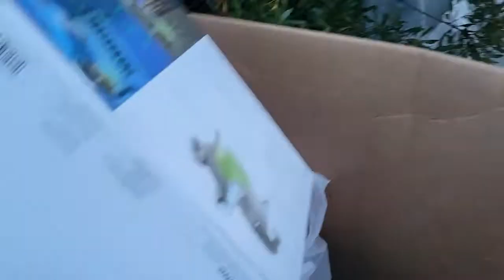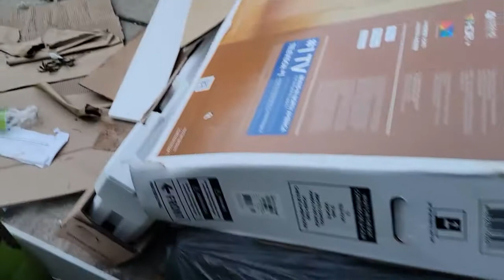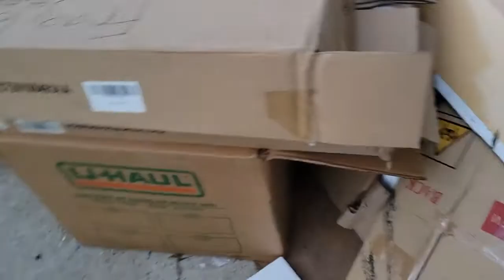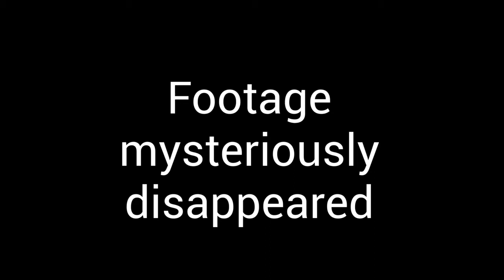Dumpster Diving in the Evening: Scoring Brass and Aluminum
I get a bunch of aluminum and other goodies after dark. Enjoy!